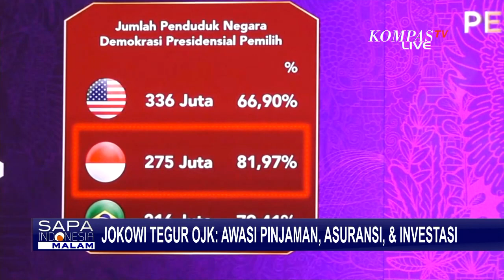Presiden Joko Widodo Tegur OJK: Awasi Pinjaman, Asuransi, dan Investasi!